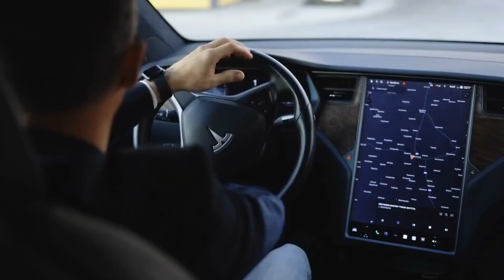Tesla’s Robot: 7 Mind-Blowing Applications That Could Send TSLA Stock Soaring!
🔥 Unveiling 7 Innovative Use Cases of Tesla Bot & Humanoid Robots! 🔥

Dive into the future of technology as we explore groundbreaking applications for Tesla Bot and humanoid robots. In this video, we uncover 7 visionary use cases that showcase the potential of collaborative robotics. From AI-driven advancements to the impact on various industries, this is your ultimate guide to the world of robotics innovation.

🚀 Stay informed with the latest developments in the tech world:

Tesla Stock (TSLA) insights
AI News and its implications
Cutting-edge Tech News
The synergy of Collaborative Robotics
Join us as we unravel the synergy between AI, robotics, and human interaction. Don't miss out on the exciting insights and perspectives that are shaping the future.